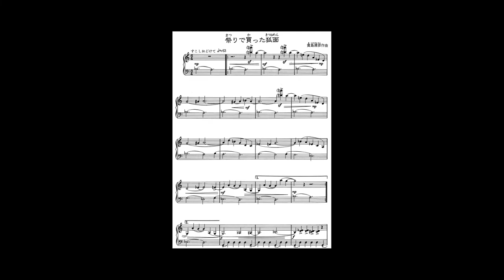貴島清彦(KIJIMA Kiyohiko) - 祭りで買った狐面(A fox mask bought at a festival)(Synthesized)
作曲：貴島清彦
タイトル：祭りで買った狐面

Composer:KIJIMA Kiyohiko
Title:A fox mask bought at a festival

貴島清彦は1917年東京生まれ。伝統邦楽を演奏する家庭に生まれ、幼い頃から日本の音楽に親しんで育った。
その後作曲家を志し、草川信に師事、日本大学芸術科で小松耕輔、池内友次郎に師事、さらに療養生活を挟んで平尾貴四男の地人会の結成に参加し作風を確立、コンクールでの入賞を遂げるなど活躍を始める。
その後母校で教鞭を執り、保守的なさ工夫に日本伝統音楽のエッセンスを加えた穏健な作風を貫き、モダニズムに傾斜することはなかった。
作品は管弦楽から室内楽、器楽曲と書かれており、どれもが高い完成度と演奏効果を持っている。
1998年に没した彼の作品は、昨今の日本の伝統音楽に立脚した作曲家の再評価の流れの中でも、もっと取り上げられるべき作曲家ではないだろうか。
今回紹介する曲は簡単な内容の子供向けのピアノ小品であるが、幼い頃に買い求めて、作曲者本人が身に着けて踊った記憶のある狐面の思い出を描いたということで、素朴な中に不思議な玄妙さや、祭りの残滓が感じられるようである。
こういった情緒の作品こそこれから見直されなければならないのではないだろうか。

Kiyohiko Kijima was born in Tokyo in 1917. He was born into a family that played traditional Japanese music and grew up familiar with Japanese music from an early age.
He studied composition under Kosuke Komatsu and Tomojiro Ikeunochi, and after a period of recuperation, participated in the formation of Kishio Hirao's Jijinkai, establishing his own style and winning prizes in competitions.
Later, he taught at his alma mater and maintained a moderate style, adding the essence of Japanese traditional music to his conservative ingenuity, and never leaned toward modernism.
He wrote orchestral, chamber and instrumental works, all of which are highly accomplished and effective in performance.
He died in 1998, and his works should be taken up more in the current trend of reevaluating composers based on Japanese traditional music.
The piece presented here is a simple piano piece for children, but it is said to depict the memory of a fox mask that the composer himself bought when he was a child and remembered dancing with it on his body, and it seems to convey a mysterious mystery and the residue of a festival in its simplicity.
It is this kind of emotional work that needs to be reevaluated in the future.

00:00 Opening
00:14 A fox mask bought at a festival